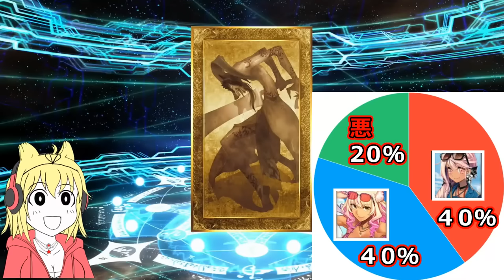【FGO】救いはどこ？「水着 アルキャス」「水着 鈴鹿御前」「水着 クロエ」絶対ＧＥＴで全力？？？連スキップ教【サバフェス2023】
最近オカシイ

オープニング使用ＢＧＭ「Fate/Grand Order」様より
ＶenusRacer～SUMMER BATTLE 2～（デットヒートサマーレースイベント）

スキップ教
ガチャ演出をスキップすると、所持してる星3カードの演出が発生しなくなり、コンプリートしてる場合はサーヴァント獲得演出で、金サーヴァント以上が確定となるスピード狂の宗教。

⇩サーヴァントコンプリート  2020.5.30
【FGO】最終決戦！！実装サーヴァント全274騎をコンプまで全力？？？連スキップ教【ガチャログ】

00:00 OP
01:02 開始
13:33 終了